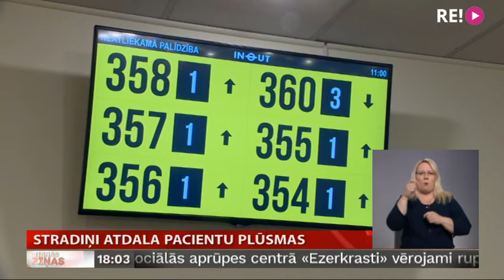Stradiņi atdala pacientu plūsmas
No šodienas tie pacienti, kuri pēc neatliekamās palīdzības uz Stradiņa slimnīcu nāks paši, tiks atdalīti no slimajiem, kurus ieved ar neatliekamās palīdzības mašīnām. Tas darīts tādēļ, lai atslogotu ārstus, kuriem pacientu dzīvības glābšana ir primāra. Turpina Aija Kinca